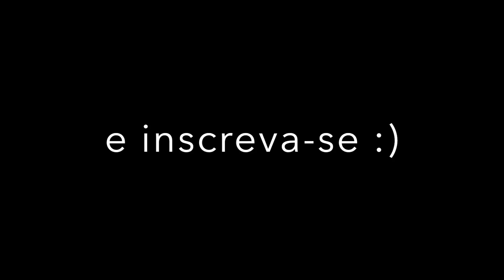Barbie em sua Rotina da Manhã para Escola (Stop Motion)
Animação super fofa, onde Barbie mostra a sua rotina da manhã ao ir para escola!